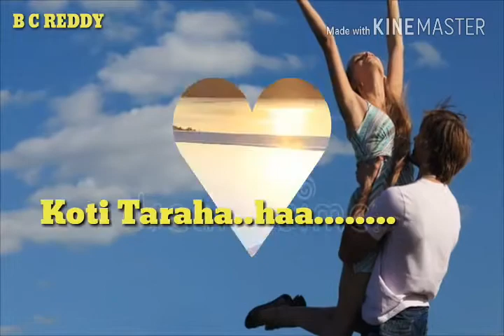Prema baraha Kannada mixed song...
Pratap Kannada move